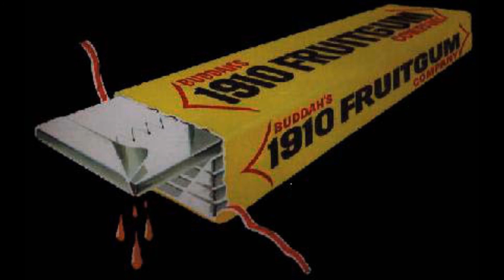Goodnight Mark Gutkowski